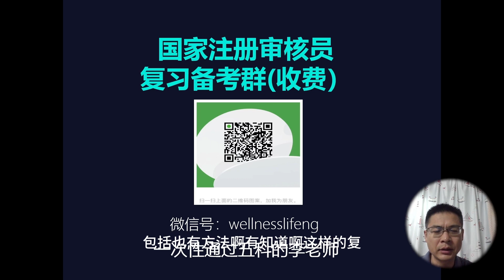如何建立自我管理体系